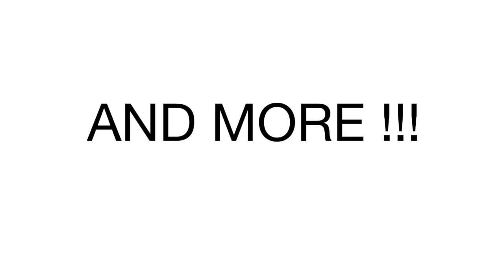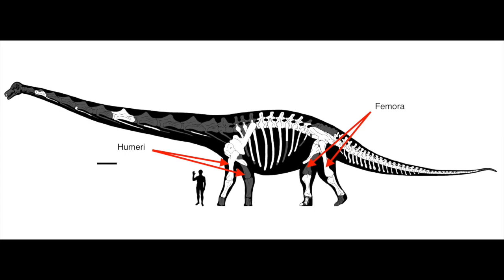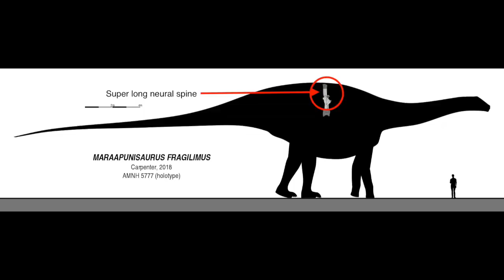Biggest Dinosaur of All Time as of NOW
Biggest Dinosaur of All Time

Wondering what was the biggest dinosaur to ever walk the Earth? Look no further! Here I give you an up to date, awesome as well as accurate answer to the biggest dinosaur of all time!

If you would like more info on what's discussed in this video, ask me in the comments, I'll gladly answer!

ATTRIBUTIONS FOR PICTURES
Ostrich picture: By Trisha Shears

Ostrich Picture with ThugLife glasses: By Trisha Shears. Edited by Zacharie Scalzo
by yevgenijd, Standard License

Palaeoloxodon Size Chart: By Larramendi, A. (2015)

on GIPHY. Edited by Zacharie Scalzo

Giraffatitan picture: No copyright

Dreadnoughtus with long bones pointed: ByArcaneHalveKnot. Edited by Zacharie Scalzo

Circumference of long bones: Created by Zacharie Scalzo

Dreadnoughtus Convex Hull method diagrams: Created by Zacharie Scalzo

Supersaurus photo: No copyright

Edward D Cope: Public Domain of the United States of America (70 years)

Maraapunisaurus: Carpenter, Ken (2018)
Public Domain

Sauroposeidon RIP: By Steveoc 86. Modified by Zacharie Scalzo

Titanosaurs: Hechenleitner, E. Martín (2015).

Pelvic girdle of a titanosaur and none-titanosaur: By Zacharie Scalzo

Public Domain

Argentinosaurus diagram Public domain

Argentinosaurus skeletons: William Irvin Sellers, Lee Margetts, Rodolfo Aníbal Coria, Phillip Lars Manning.

Argentinosaurus with crownnOriginal by Nobu Tamura
Edited by Zacharie Scalzo
PNG from a href="